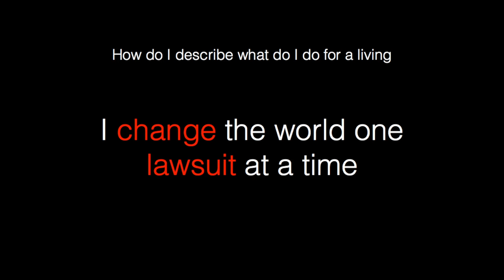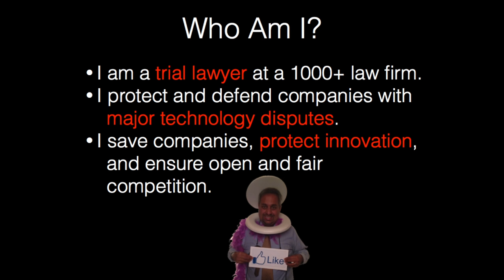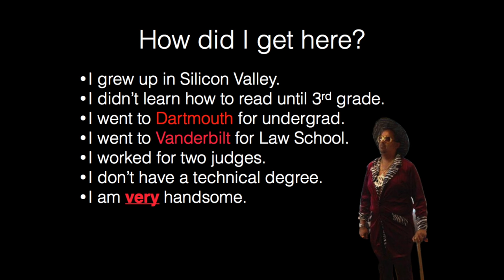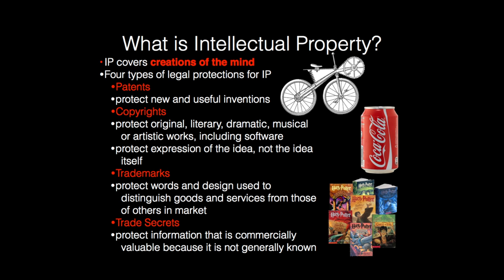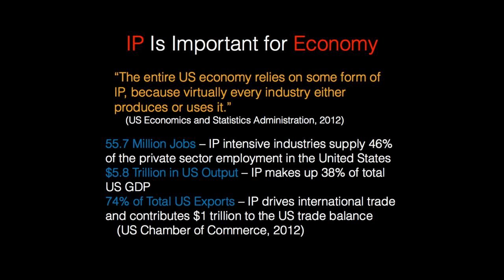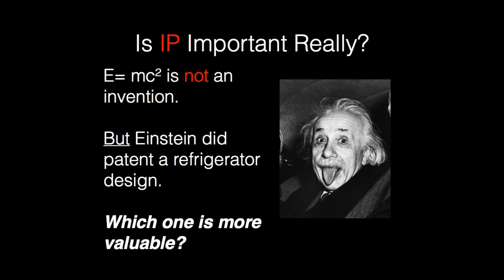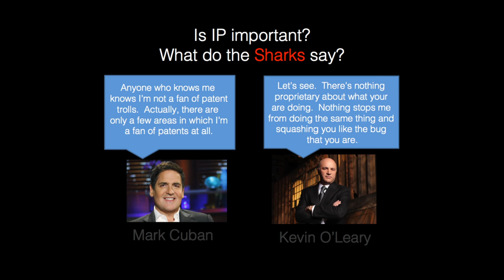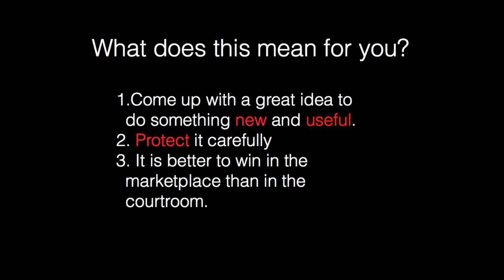Intellectual Property: The Best and Worst of Silicon Valley | Neel Chatterjee | TEDxHarkerSchool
Neel Chatterjee believes he is changing the world one lawsuit at a time. Neel’s expertise spans the areas of Internet law, patent law, and trade secrets law.  Nearly every ranking organization in the legal profession and numerous bar organizations consider Neel a leader in intellectual property litigation. One organization credits him for his “ability to think outside the box.“ A fictionalized version of one of his cases was actually made into an Academy Award winning film called “The Social Network.”  He often feels like he lives in a real life example of the disputes in the HBO Show “Silicon Valley.” Neel also spends considerable time on charitable and diversity initiatives.  He has served on the Board of the Law Foundation of Silicon Valley for 12 years and founded the Bay Area Diversity Career Fair 11 years ago.

Neel Chatterjee, a partner in Orrick’s Silicon Valley office, is consistently recognized as one of the nation’s leading intellectual property litigators. He has a proven track record of court and trial wins in hard-to-win technology cases. Neel also is well known for handling cutting-edge legal issues that break new ground in uncertain areas of the law.  His greatest professional achievement is saving a key company invention or product line. Nearly every ranking organization in the legal profession and numerous bar organizations consider Neel a leader in intellectual property litigation. Chambers USA has described Neel as having “the ability to think outside the box“ as well as “in depth knowledge of patent law.”